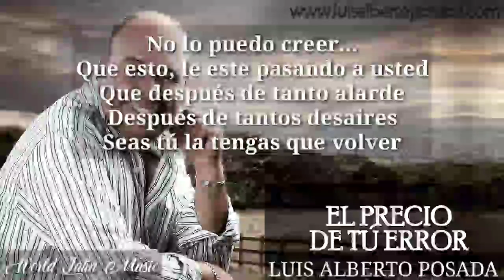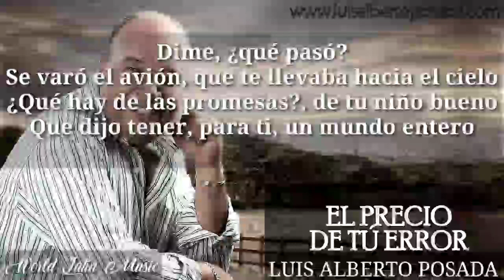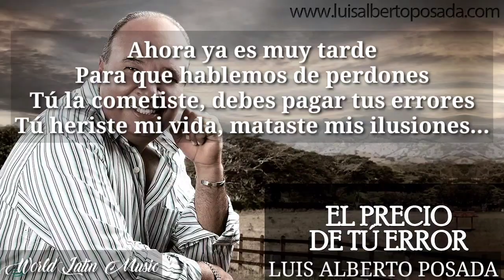El Precio De Tu Error - Luis Alberto Posada (Letra)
Muchas Gracias